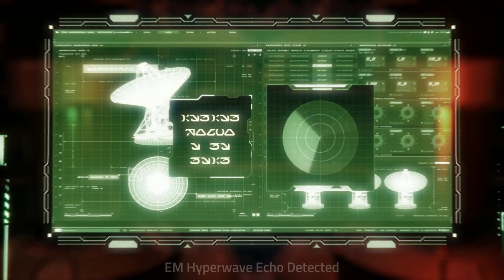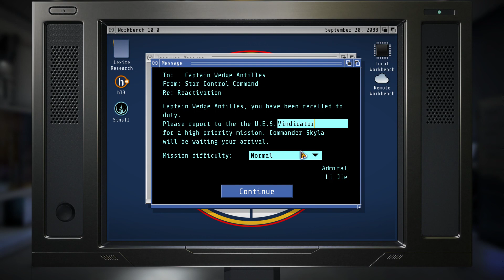Star Control: Origins - First look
Because I played the original Sat Control soo much